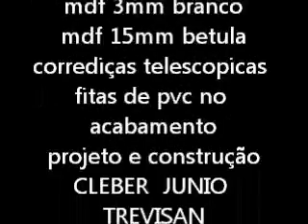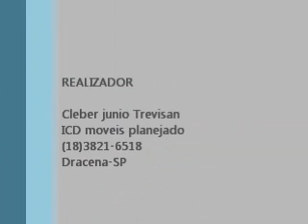moveis planejados (armario de banheiro)